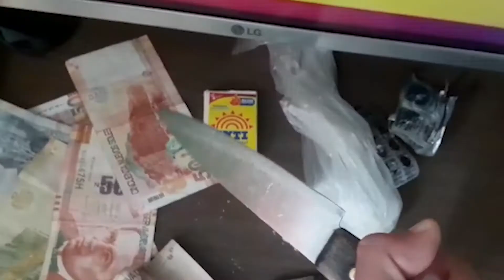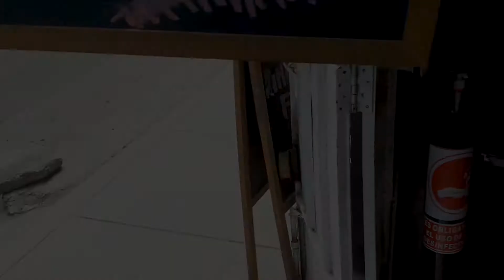LA DELINCUENCIA - TIEMPOS VIOLENTOS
Examen de tecnicas de la comunicación